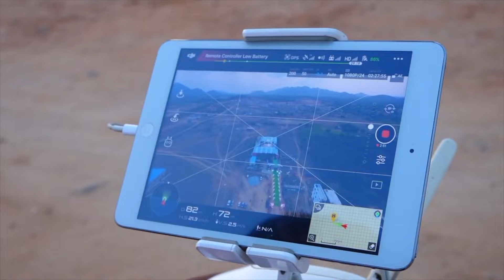Pujitha Weds Nishanth Reddy Zoom Studio